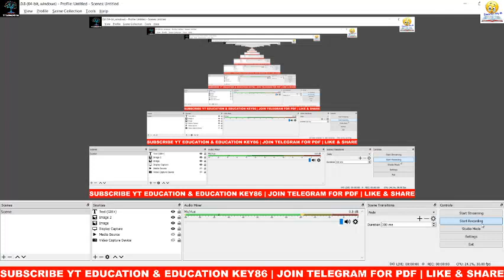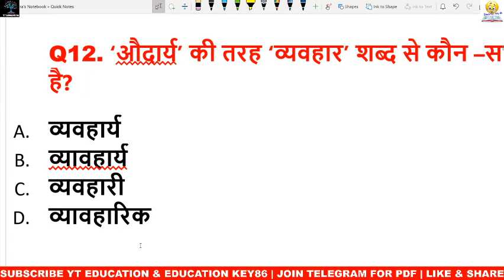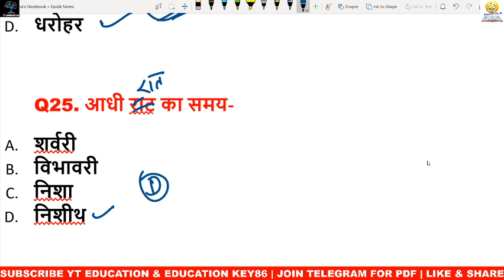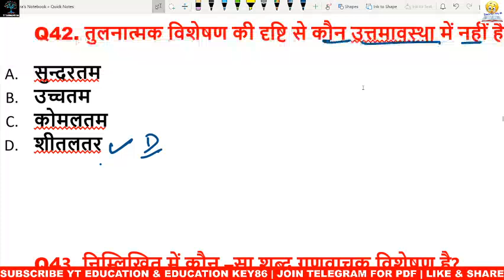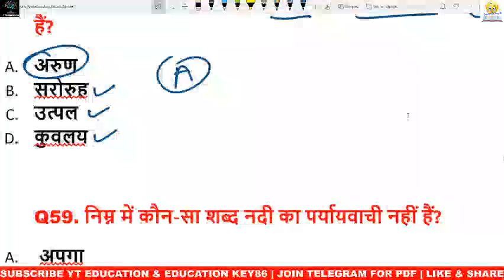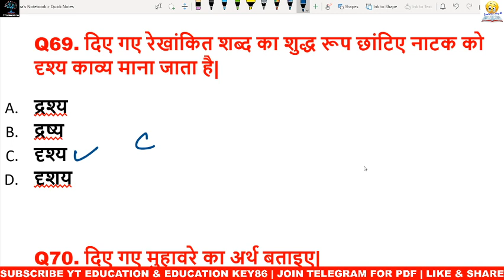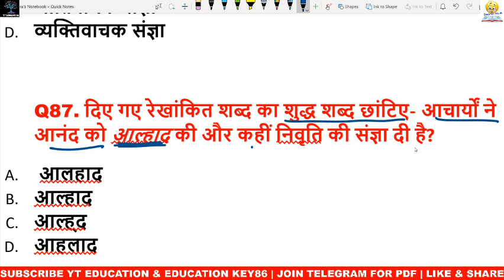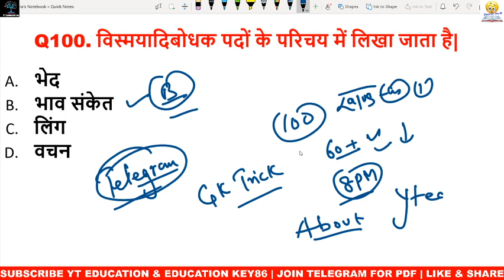Bihar Daroga Mains Hindi Question Paper|सामान्य_हिंदी|Bihar SI Crash Course SET 18|Bihar Daroga PDF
hey ! Student